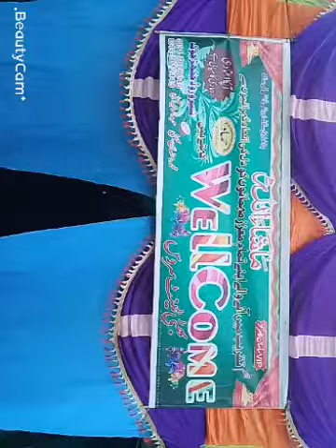Rasheed Bhat ka Samman (2)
منور الیکٹرک اینڈ ڈیکوریشن سٹور جام پور